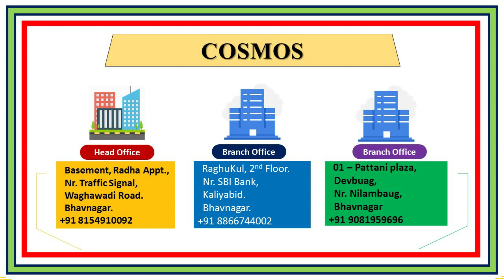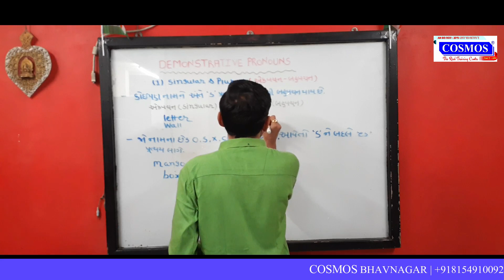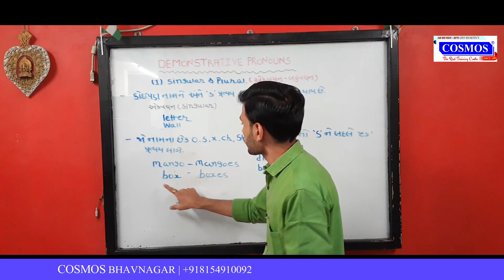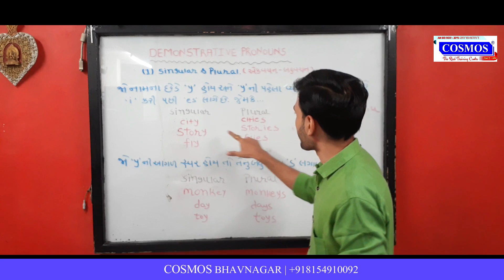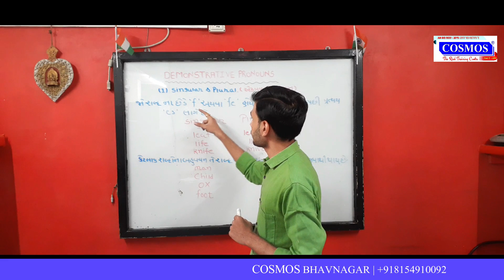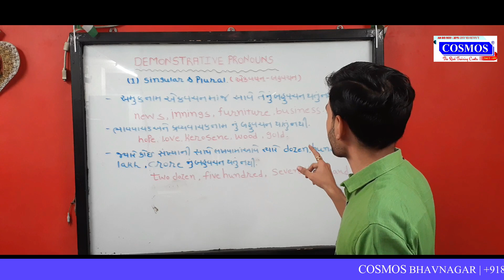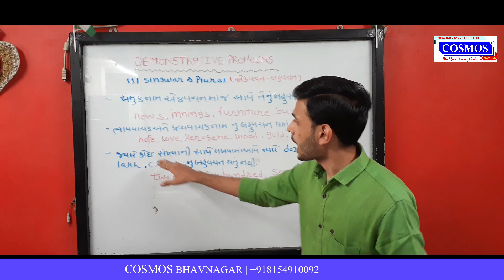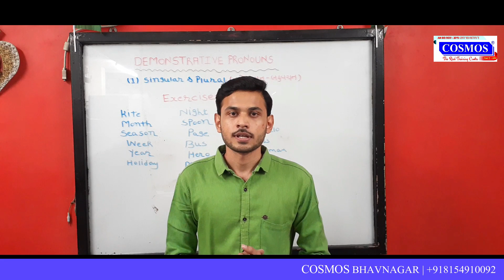Singular and Plural Part - 1 | COSMOS Computer Bhavnagar | Basic English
In this video, you are going to learn basic of English.